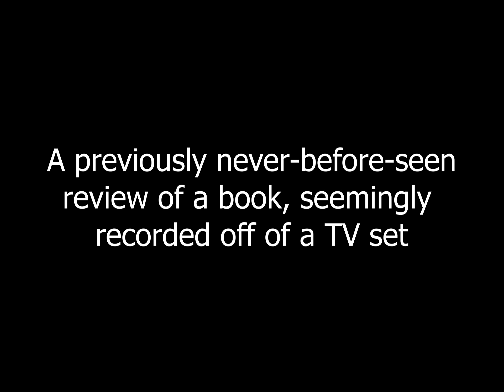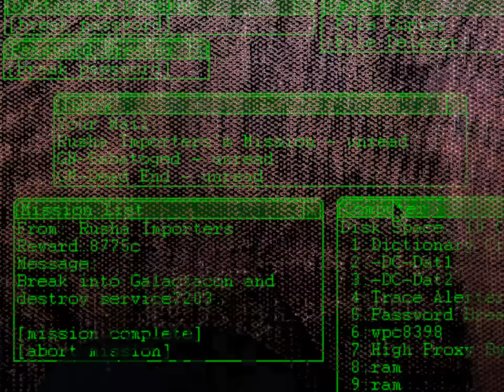"The Casual Vacancy" Reading Rainbow Review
I did this rush job in one night for an English book review assignment. I wanted to improve it more but I ran out of time, so I just made it purposely bad. XD This is on September 2012's "The Casual Vacancy" by "Harry Potter" author, J. K. Rowling. I DID genuinely enjoy this book quite a bit, but I warn potential readers that is is dark and very adult.